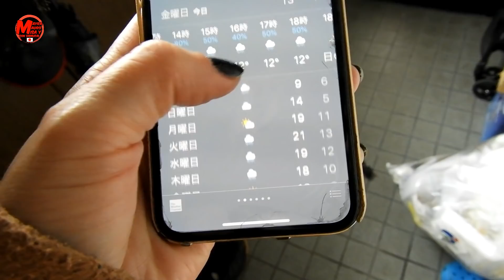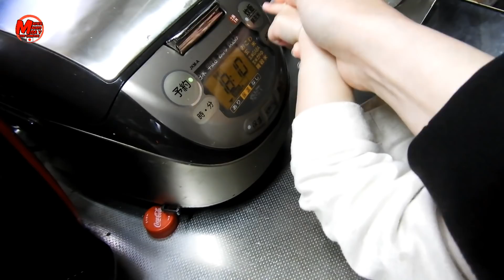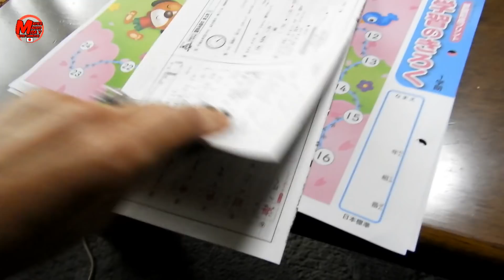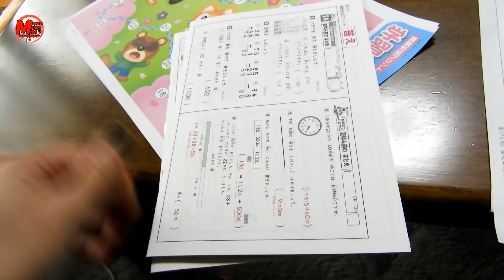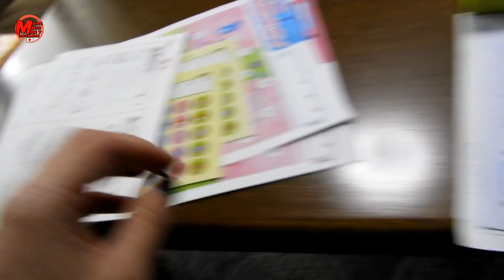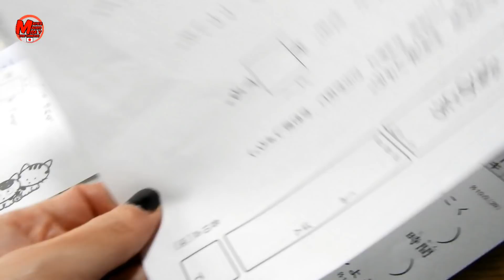Mi Rutina Diaria de Mañana en mi vida real en Japon+ Mauro deja Kumon